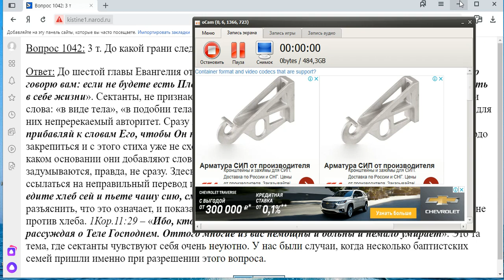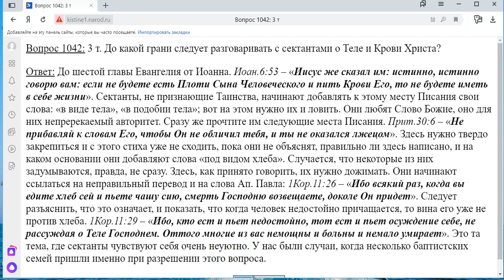1042. До какой грани следует разговаривать с сектантами о Теле и Крови Христа?